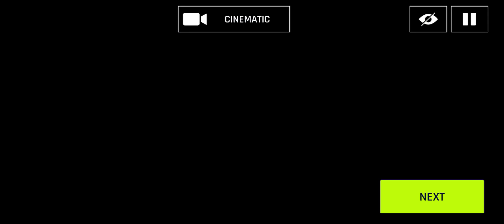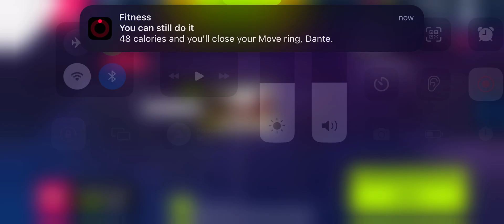asphalt 9 gameplay